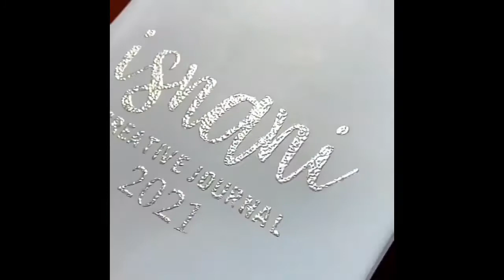My way of Embossing & Personalising Journal Covers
** Firstly, my apologies for the square video. It was from my Instagram post; from which I’ve unfortunately deleted the source video. Just thought I should share it here.

**Will be officially launching this channel later in March/April 2021.

I have always wanted personalised ‘professional-looking’ covers for all my faux-leather journals. Did a lot of research for ideas or alternatives. Thought of heat foiling, but this was my final decided technique.

As long as you have a cutting machine, the sky’s the limit. I just need to make temporary stencils. Simply used some cardstock and went to Cricut Design Space to create my cover design.

Since I was embossing through a stencil, I found using a dabber to stick the embossing glue was far better than directly using the ink pad itself. You have to make sure you dab through all those intricate creases.

Pretty happy how they turned out. Will be doing this for all my other journals in the future.

[[ — Music — ]]